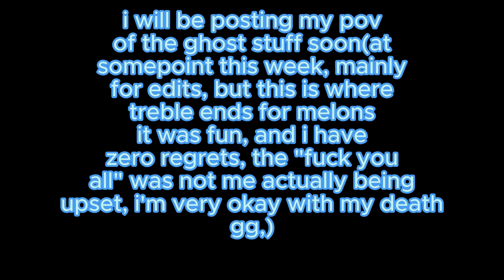Turn Me To Ash | Treble life | ep 7(finale)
Treble life is a fanmade smp, with the same rules as grian's third life

people that are posting their episodes/clips:
Melody: @melcbzz
Silver:  @Silvers_skys
eve: @evethebestwitch
Ellis: @ellisbut2 (clips)
Frodster: @Frodstarrr